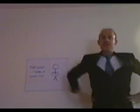Time Warp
Music video to Rocky Horror Picture Show's "Time Warp".  Guest starring: Samantha's dad, Mitch.